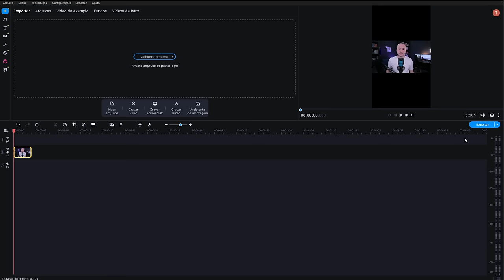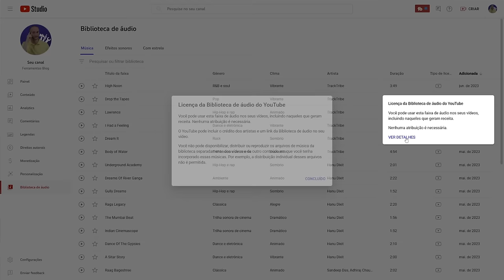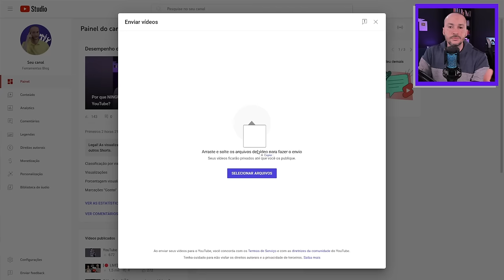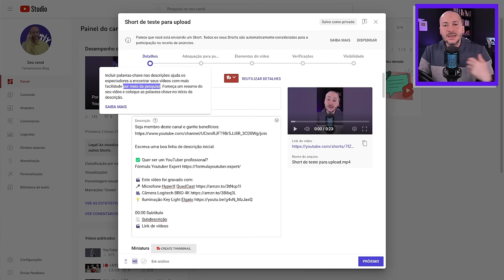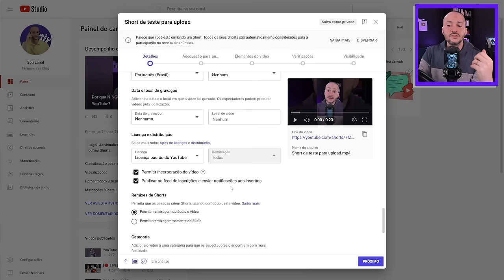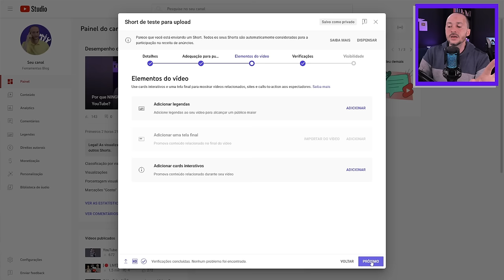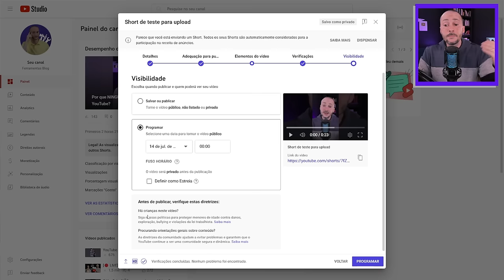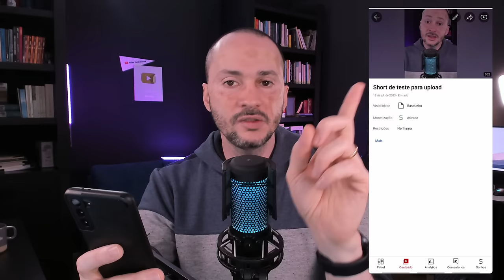Como postar Shorts no YouTube 2024 [pare de ERRAR]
Aprenda o jeito certo de publicar Shorts no YouTube para ganhar visualizações e inscritos em seu canal. Vou mostrar tudo o que você precisa fazer para o YouTube recomendar seus Shorts para mais pessoas, configurar e otimizar corretamente os vídeos curtos.

Os Shorts no YouTube pode atrair milhares de visualizações e inscritos para o seu canal, mas você precisa configurar corretamente na hora de enviar um vídeo curto no YouTube. Existem alguns detalhes importantes antes de postar Shorts no YouTube se quiser ter resultados.

Nesse tutorial vou mostrar a melhor estratégia para você publicar Shorts em seu canal, para atrair mais público e ser recomendado no YouTube. Não basta só gravar um vídeo na vertical. Existem configurações importantes no YouTube para o seu Shorts ganhar visualizações.

✅ Quer ser um YouTuber profissional?